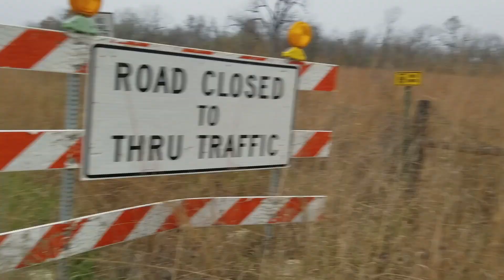The Levi Grant Show - Lost in the Woods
In this jam packed episode, we make a jack-o-lantern, then destroy it. We get lots of tea, then drink it all. Then we walk into the woods... and possibly get turned around.